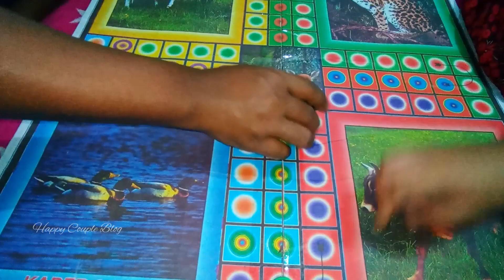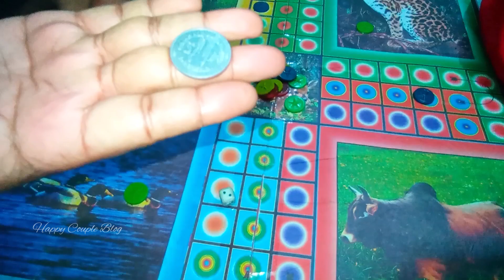লুডু চ্যালেঞ্জ || Ludu Challenge || Game || Pastimes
Musician: @iksonmusic

video edit from Inshot

Thumbnail making from picsart

ধন্যবাদ।